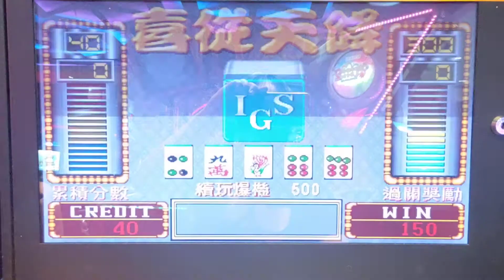2019-12-21--滿貫大亨--萬字清一色(倍滿而已)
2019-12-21--滿貫大亨--萬字清一色(倍滿而已)